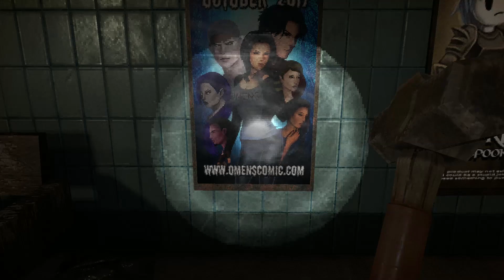Se nos ha vuelto 'darks' | Lost in Vivo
(La web destina un 1% del valor de tu compra a hacer frente al coste de los juegos de PC que sorteo en el canal ¡Gracias!)

TAGS Lost in vivo the taxidermist taxi español castellano gameplay serie walkthrough terror miedo horror indie